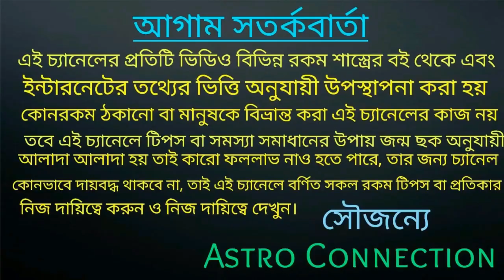শনিদেবের কৃপা এই 4 রাশির মানুষ জন্মগতভাবে পেয়ে থাকে!!!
বন্ধুরা এই ভিডিওতে আমি বলেছিশনিদেবের কৃপা এই 4 রাশির মানুষ জন্মগতভাবে পেয়ে থাকে
কোন সে সৌভাগ্যবান 4 রাশি তা জানতে ভিডিওটি পুরো দেখুন।